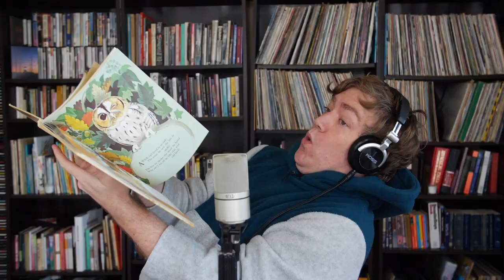StoryRaps | Tongue Twistas! Peter Piper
Can you rap tongue twisters as fast as Wes? In this episode of StoryRaps, Wes takes on the classic "Peter Piper" and teaches you about beats per minute AKA BPMs.

Catch more Wes Tank StoryRaps anywhere you stream on Kidoodle.TV, the FREE Safe Streaming™ app!

Available on mobile and connected TV devices.